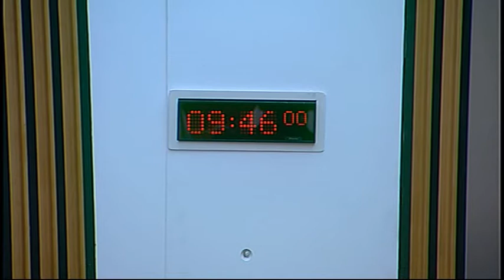Health and Sport Committee - Scottish Parliament: 27th January 2015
- Scottish Parliament Health and Sport Committee. Agenda

1. Assisted Suicide (Scotland) Bill: The Committee will take evidence on the Bill at Stage 1, in round-table format, from—
Dr Pat Carragher, Medical Director, Children’s Hospice Association Scotland;
Baroness Finlay of Llandaff, Palliative Care Lead Clinician for Wales and Crossbench Peer, House of Lords;
Dr Stephen Hutchison, Consultant Physician in Palliative Medicine, Highland Hospice, Inverness;
Mark Hazelwood, Chief Executive, Scottish Partnership for Palliative Care;
Richard Meade, Head of Policy and Public Affairs, Scotland, Marie Curie Cancer Care;
Dr David Jeffrey, Honorary Lecturer in Palliative Medicine, University of Edinburgh;
Rev Sally Foster-Fulton, Convener, Church of Scotland (Church and Society Council);
Rev Dr Harriet Harris, Convener, Doctrine Committee, Scottish Episcopal Church (General Synod);
Rev Dr Donald MacDonald, Former surgeon and retired Professor of Theology and Ethics, Free Church of Scotland;
Ephraim Borowski, Director, Scottish Council of Jewish Communities;
Dr Salah Beltagui, Member of the Standing Committee on Parliamentary Affairs, Muslim Council of Scotland;
John Deighan, Parliamentary Officer, Catholic Bishops’ Conference of Scotland.

2. Assisted Suicide (Scotland) Bill (in private): The Committee will consider the main themes arising from the oral evidence heard earlier in the meeting.

3. Mental Health (Scotland) Bill (in private): The Committee will consider a revised draft Stage 1 report.